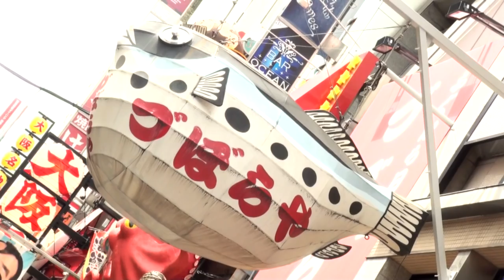Marica in Japan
My travel video from Japan